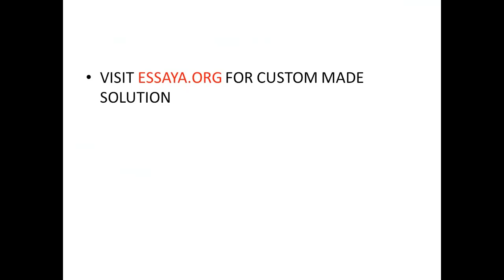What will the nurses need to do so that the hospital will become magnet status and be respected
What will the nurses need to do so that the hospital will become magnet status and be respected in the industry Change Agent  Scenario - There is a new Board running the hospital, and they are aggressive about the hospital being the best in the State. They have decided that you are best suited to lead the nurses in the hospital so that they will initially get status. From there, they are planning on having the nurses lead the way by having every nurse be a leader in their field. Your knowledge of how to reach these milestones is the reason that you were selected to lead the nurses in the hospital. Instructions:    Read the scenario above, and then answer the following questions:   What other certifications and awards, etc., will the nurses need to obtain so that the hospital will be named a magnet institution?       What types of organizational designs and structures will need to happen for magnet status?           Answer the questions as thoroughly and concisely as possible.            Be sure to reference any works that you utilize in answering the questions (Be sure that references are in APA format).           Please respond to at least one (1) of your classmate's postings.   To see the grading rubric, click on the 3-dot menu  on the top-right side of screen.